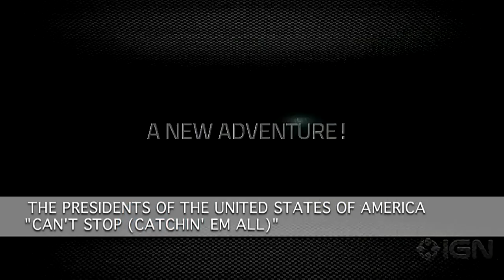The Presidents of the United States of America: "Can't Stop (Catchin' 'Em All)" [New Pokemon Theme]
So TPCi collaborated with the Presidents of the United States of America (The band, not Carter, Bush Sr., Clinton, Bush Jr., and Obama) to create a new theme song for the franchise, titled "Can't Stop (Catchin' 'Em All)".